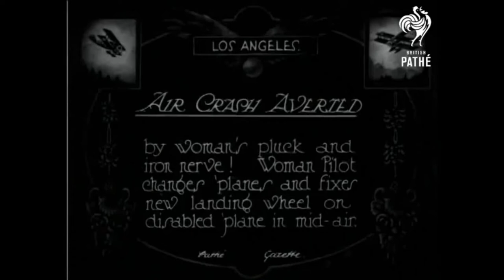Symphonic Tale for an extraordinary daredevil woman called Gladys Ingle.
Symphonic Tale for an extraordinary daredevil woman called Gladys Ingle. Original music by Alexandre Regnault. Credit: British Pathé. Note: shots are real -there is a panoramic view of LA beneath plane as stunt is performed. " She was the only female member of 13 Black Cats, the daredevil wing walkers who did some of Hollywood’s best stunt work in the 1920s. Gladys was able to hop from one plane to another in mid-air without any protective gear (and lived to the age of 82)"This is the moment Gladys Ingle would step up to the occasion.

"She would calmly grab her small bag of tools, strap a spare tire to her back, and climb into another Jenny “suddenly made ready” to counter the impending disaster. Then she would go to work.

The airplanes rendezvoused overhead and Gladys would walk out on the wing, climb to the top wing, and then transfer to the “stricken aircraft.” Once there, she would walk along the wing of that Jenny and slither down to the landing gear crossbar. Then she would install the new wheel, tighten the retaining nut, and “save the day!”